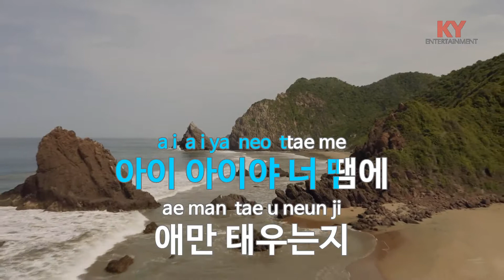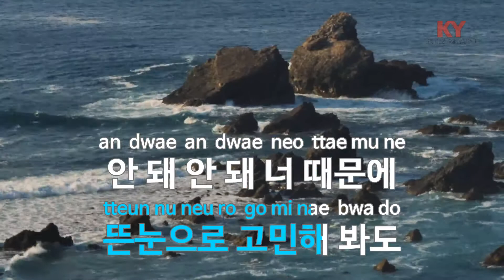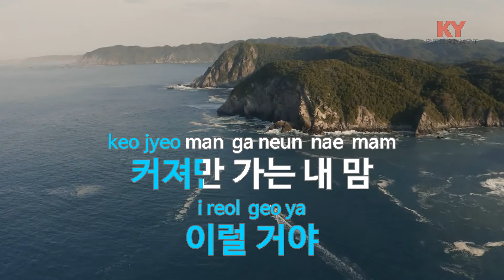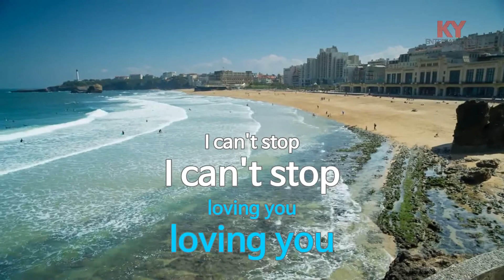장난 아닌데 - DAY6 (KY.49505) [KY 금영노래방] / KY Karaoke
★ 곡 정보 ★
번호 : 49505
제목 : 장난 아닌데
가수 : DAY6
작사 : 원필,성진,Young K
작곡 : 원필,성진,홍지...

Copyrightⓒkeumyoung